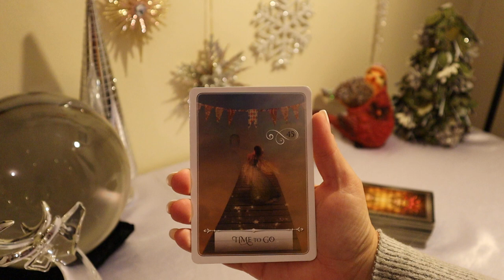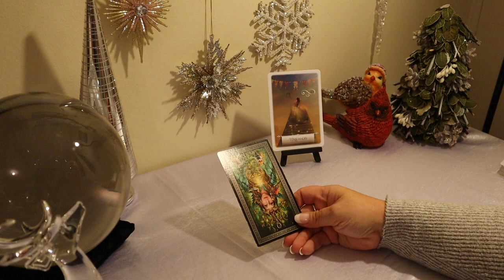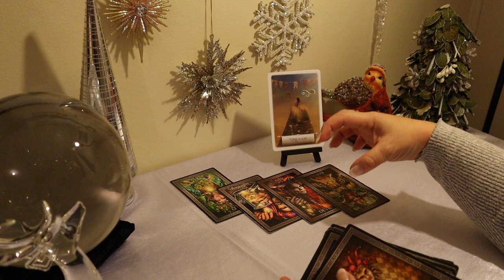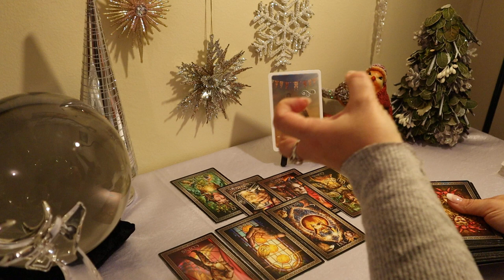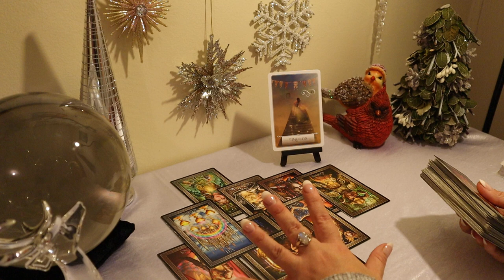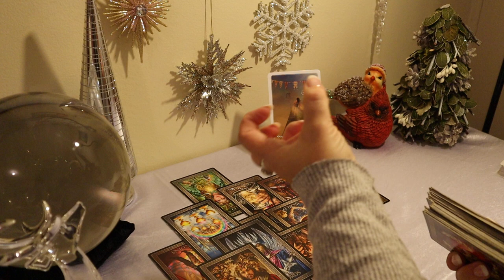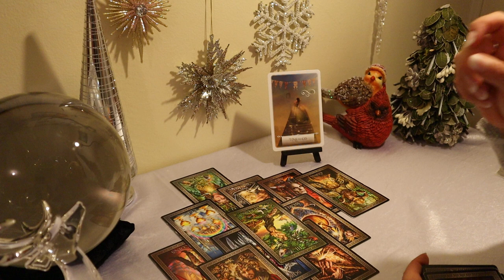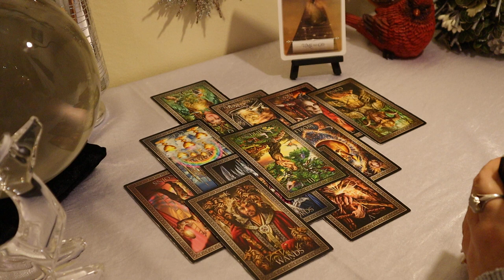The Daily Vibe...It's Doesn't Look Good..To be Honest...Daily Tarot Reading